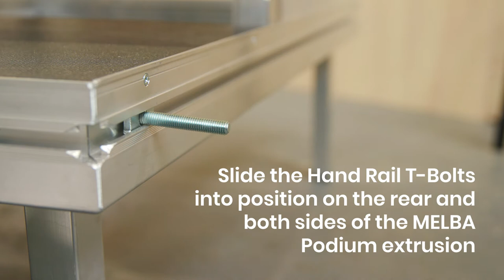How to assemble MELBA Fold & Roll Portable Choir Riser by Select Staging Concepts